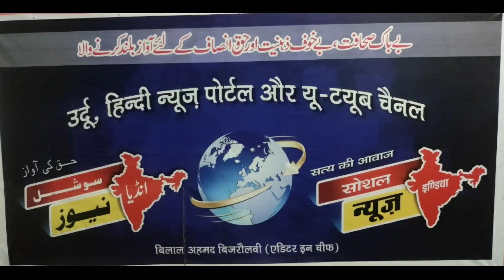تلاوت قاری عبد العزیز فلاحی دیولوی Jamia falahedarin tarakeswar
استاد شعبہ تجوید دارالعلوم فلاح دارین ترکیسر گجرات